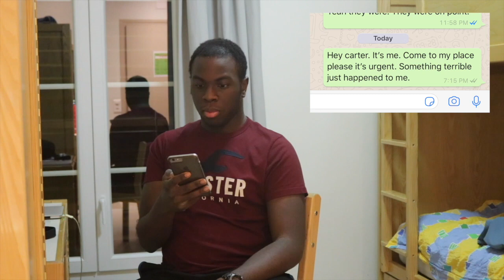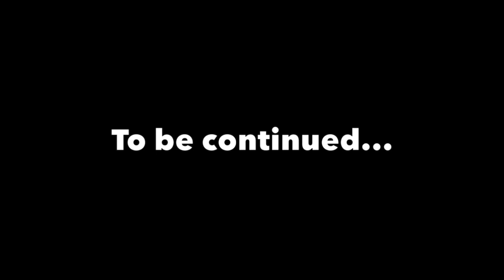DETECTIVE EVANS PART 7!!